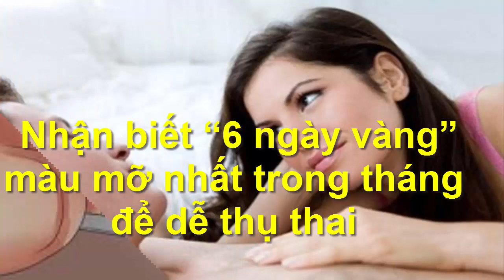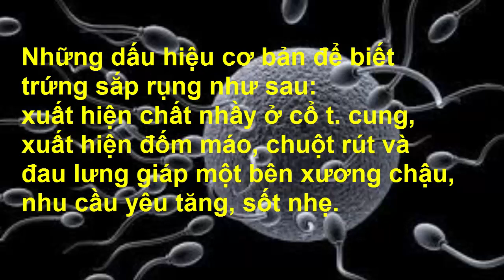Nhận biết “6 ngày vàng” màu mỡ nhất trong tháng để có 1 em bé đáng yêu nhất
Phu nữ sau khi rụng có thể tồn tại được 1 ngày nhưng tinh trùng của đàn ông lại có thể tồn tại được 1 tuần.  Chính vì vậy, nếu như chúng ta có thể tính toán sát ngày trứng rụng thì tỷ lệ thụ thai ...